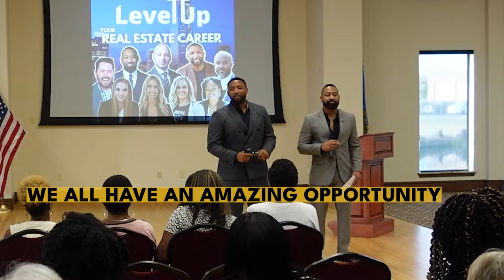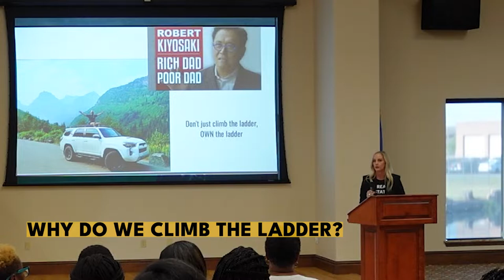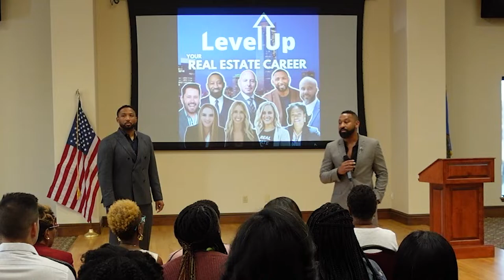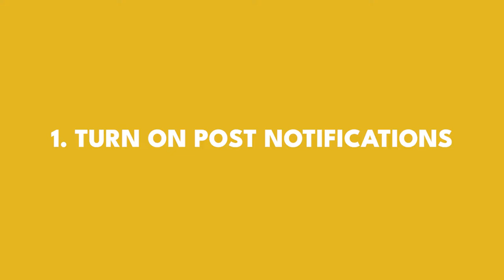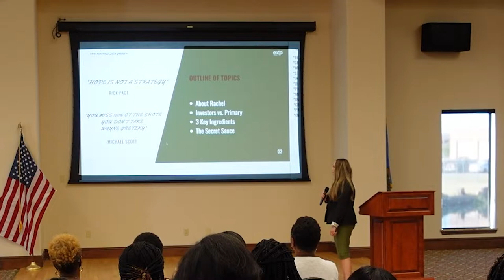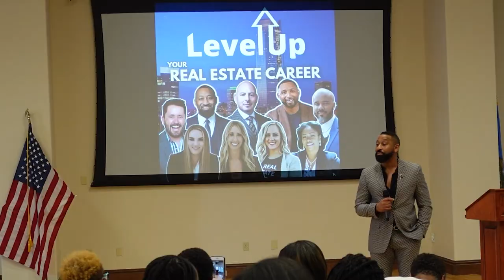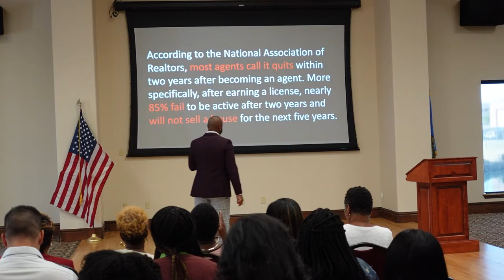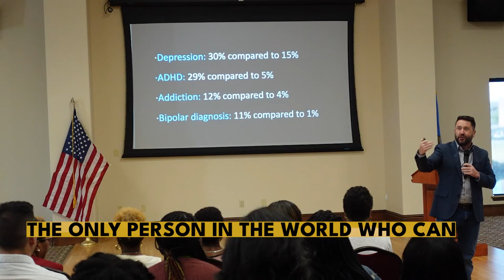Become a Real Estate Game-Changer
Real Estate is a game-changer. You deserve this opportunity, and we're here to help you get there.

Watch Will Higgins, Decatur Thornton, Saraya Oyler, Shia Shumpter, Rachel Payne, Cindy Keathly, Dr. James Thornton, and Wayne Salmans as they take you to their journey of success in real estate career; how they started, and how it is still going.

This could be the right time for you. This is your chance for a change. This is your chance to Level UP. This is your time to join a real estate career and alter the course of your life! Start building your life now!

Timestamp:
00:00 - Intro
00:21 - Will Higgins and Decatur Thornton
01:41 - Saraya Oyler
02:11 - I am the Architect of My Life
02:34 - Will Higgins
03:06 - Shia Shumpter
04:19 - Will Higgins
05:26 - Rachel Payne
06:27 - Cindy Keathly
08:13 - Dr. James Thornton
10:30 - Wayne Salmans
11:51 - Outro🤝

Let Us Connect!